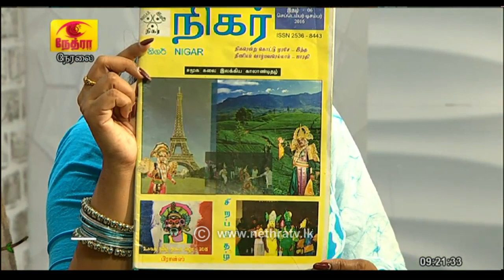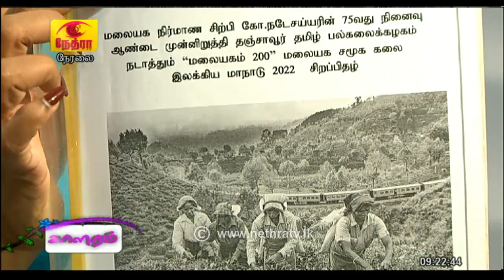சாளரம் | Salaram | 2023-01-28 | Nethra Channel